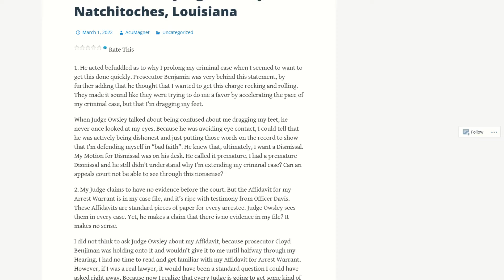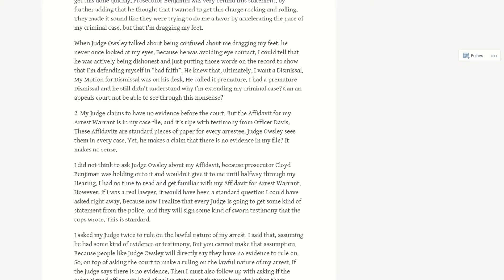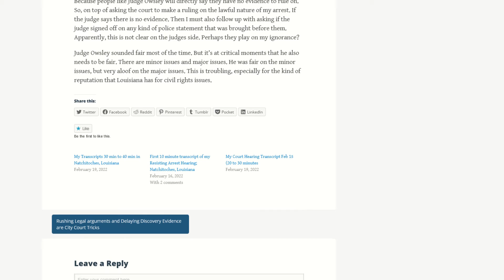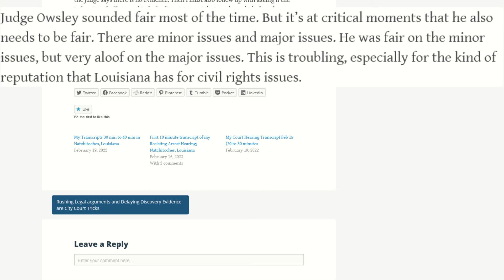2 Critical Moments Have Travis Worried - Update from Travis Heinze Blog Regarding Arrest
Going over the recent blog entry Travis made on his blog.  Thank you to Eminem for helping with the narration.